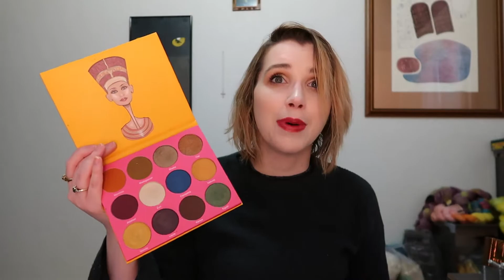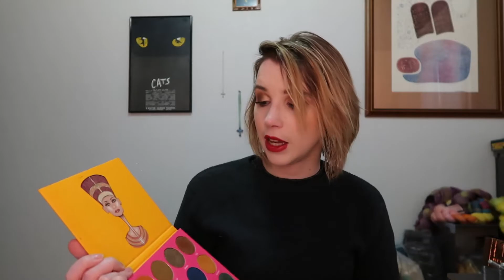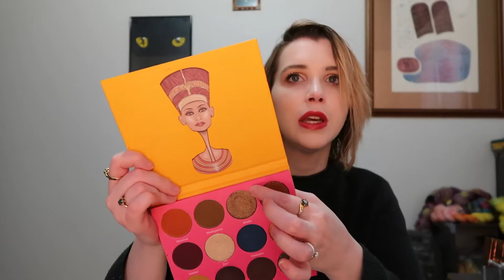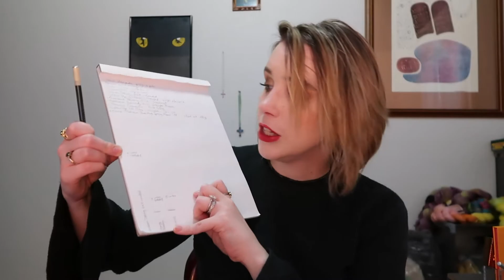newdecadepp | Update 1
In this one I am uploading a very late update to the year-long project pan started by Rebecca of panningandstuff. The goal is to use ten brand new products for an entire year and see what progress you can make. If you are interested in checking out everyone else, the hashtag newdecadepp will route you to other videos on YouTube and pan posts on Instagram.